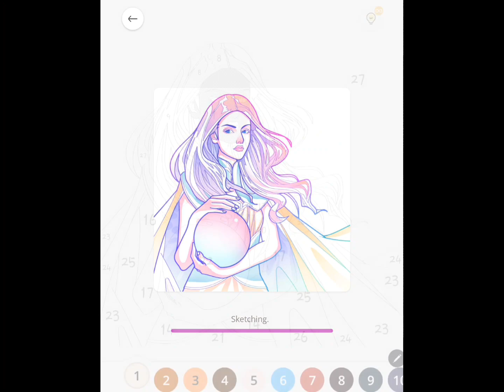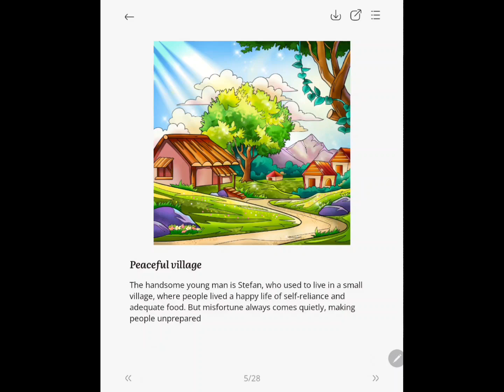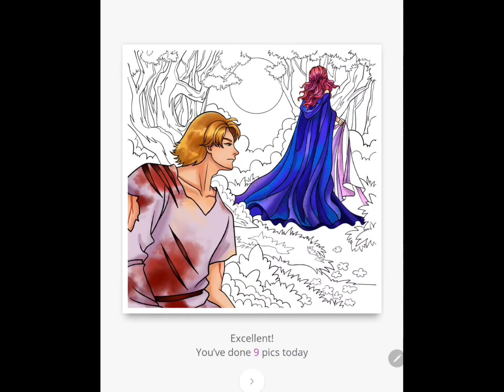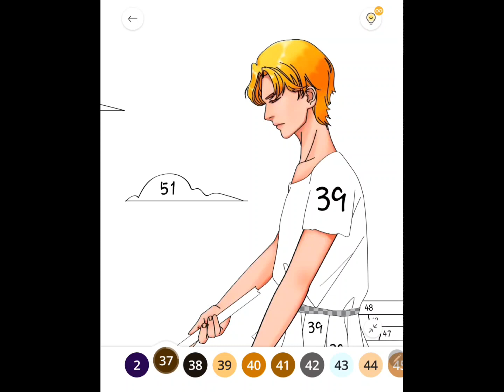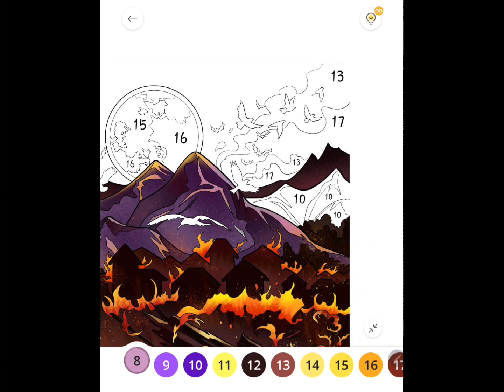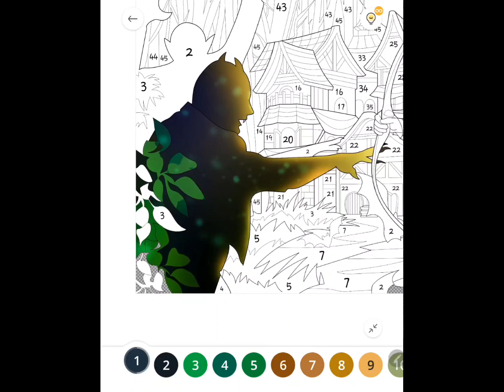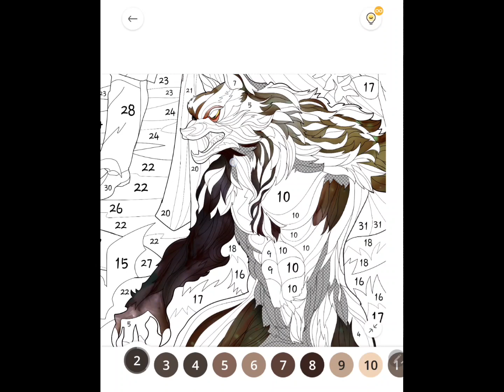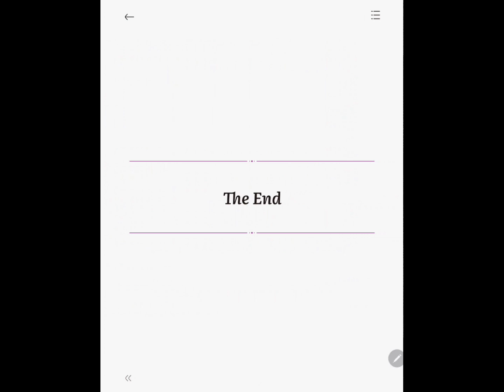Paint By Number [PBN]: (Werewolf Legends) #328 - #355